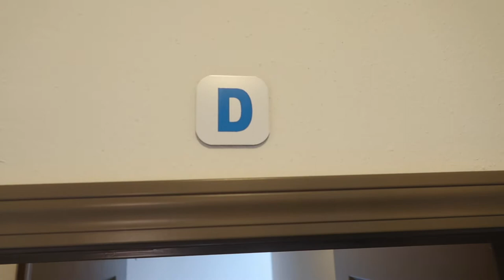Missouri State University Apartment Move-In Vlog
Hey Friends!! In this video, I film my move-in vlog. I moved into my apartment in Springfield, MO. I am currently a Junior at Missouri State University and I am majoring in Elementary Education. I hope you enjoy!

Learn more about Missouri State University at

xoxo,
Madi